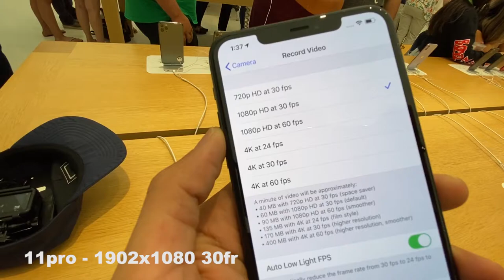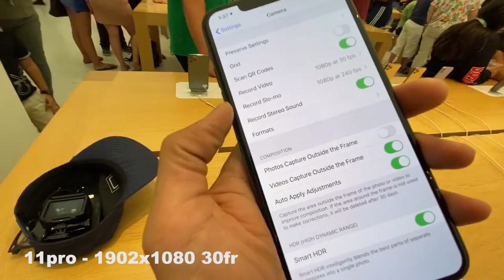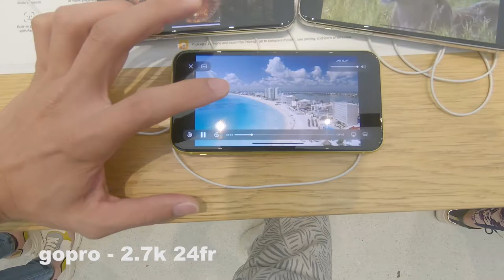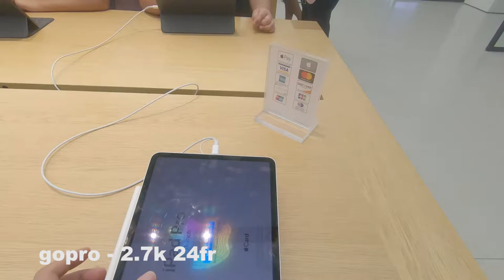68| Trải nghiệm nhanh Iphone 11 Pro tại Apple Store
68| Trải nghiệm nhanh Iphone 11Pro tại Apple Store

Một trải nghiệm của mình của Iphone 11 pro mới ra mắt tại Apple Store.